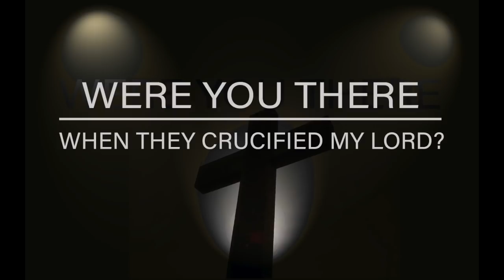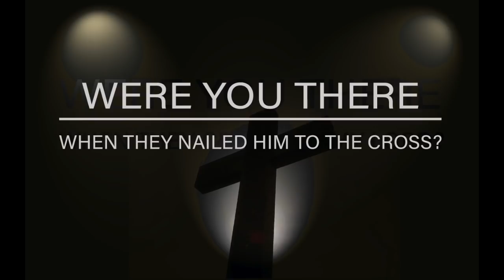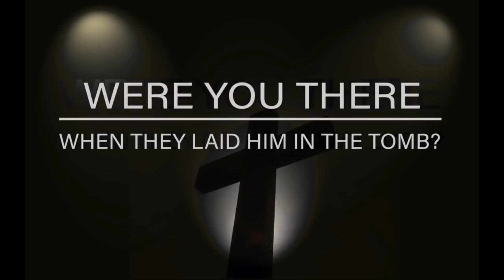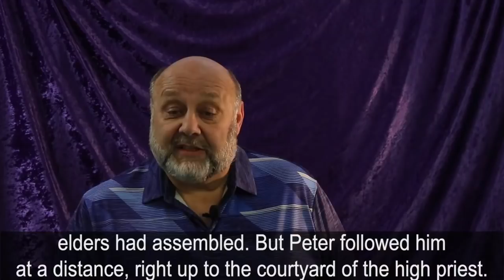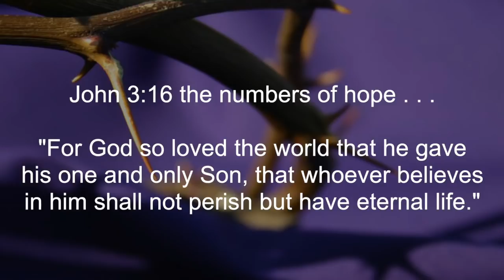Good Friday April 10th, 2020